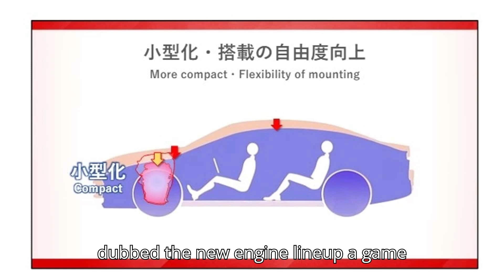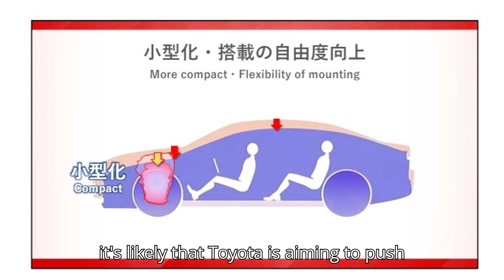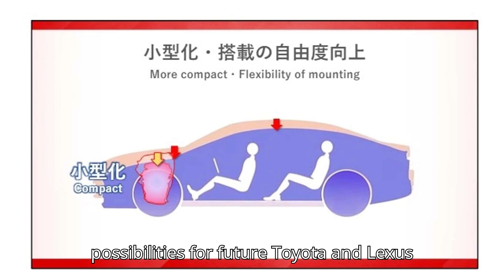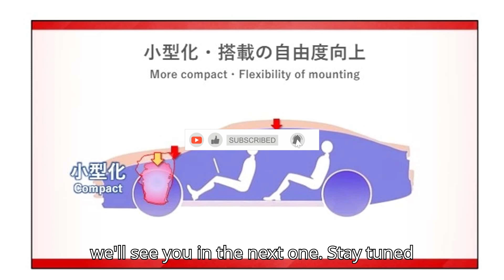Toyota's New 2.0 Liter Turbo Engine | A Powerhouse in the Making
Toyota's New 2.0-Liter Turbo Engine Makes Big Power

Welcome to HSR Motors! 🚗 In today’s video, we’re diving into Toyota’s groundbreaking 2.0-liter turbo engine, a powerhouse poised to redefine performance in the automotive world. With over 400 horsepower on the horizon, Toyota’s latest engineering marvel promises to make waves in the sports car market.

What we’ll cover in this video:
Key details about the G20E engine, including its 400+ hp potential and 369 lb-ft torque.
Insights from Toyota's Chief Technology Officer Hiroki Nakajima about the engine’s versatility for transverse and longitudinal mounting.
A sneak peek at Toyota’s test mule based on the GR Yaris, showcased at the 2025 Tokyo Auto Salon.
The broader implications for Toyota’s sports car lineup, including potential revivals of the Celica and MR2, and updates on the next-gen Supra.
How Toyota plans to compete with Mercedes-AMG, Audi Sport, and BMW M, while catering to enthusiasts in an SUV-dominated world.
💡 Fun Fact: This engine will also have a race-spec version producing 600+ horsepower, proving Toyota’s commitment to performance and innovation!

If you love all things Toyota and performance cars, don’t miss this video.